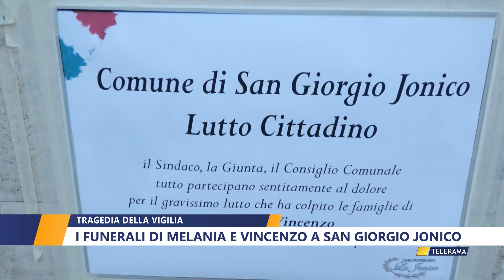TRAGEDIA DELLA VIGILIA, I FUNERALI DI MELANIA E VINCENZO A SAN GIORGIO JONICO di WALTER BALDACCONI